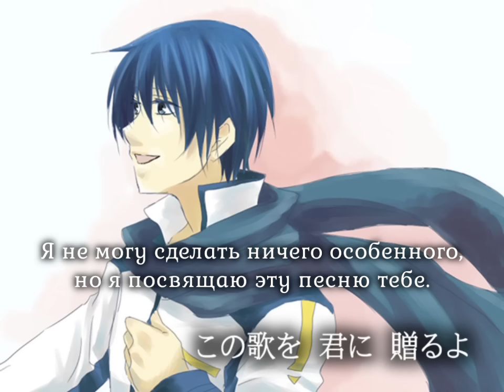KAITO - To you (rus sub)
Singer: KAITO edited by アイス芋P(Iceimo-P)
Illustrated by えるる(Eruru)